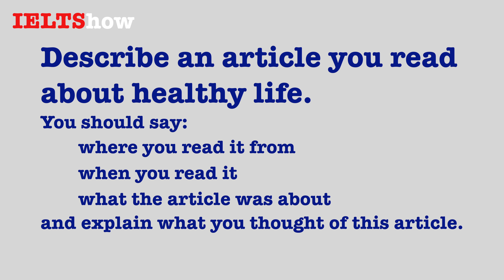IELTS Speaking: A HEALTHY LIFE [Luyện thi IELTS theo đề mới nhất]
Luyện thi IELTS. IELTS Speaking với bộ đề mới nhất năm 2017. IELTS free dành cho mọi người. 💕
Học IELTS ở đâu rẻ và tốt? IELTS Speaking sao cho hiệu quả? Luyện thi IELTS sao cho đúng cách?
💕 Câu trả lời cho tất cả các câu hỏi trên là:
IELTShow cùng Vika Hương Nguyễn Speaking 8.5 – Kênh dạy IELTS miễn phí dành cho tất cả mọi người!
💕  TÓM TẮT NỘI DUNG BÀI HỌC
Chào các bạn. Trong video này, chúng ta sẽ cùng nhau học các từ vựng liên quan đến A healthy life – một cuộc sống khoẻ mạnh. Cuối video, mình sẽ đưa cho các bạn câu hỏi đã được hỏi trong tháng 8 và tháng 9 vừa qua về healthy life để mọi người có thể thực hành. Câu hỏi này cũng được dự đoán cho quý 4 năm 2017.

💕 Ngoài kênh IELTShow trên Youtube, hàng tuần còn có các buổi live trên facebook tại các trang sau:
Các buổi live luôn đi kèm các quà tặng thú vị và bổ ích cho các sĩ tử IELTS.
Ngoài ra, các video luyện thi IELTS hiệu quả này cũng có thể sử dụng để học tiếng Anh giao tiếp.